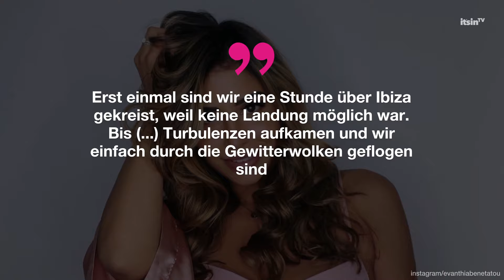„An die Decke geknallt“: Eva Benetatou erlebt Horror-Flug | It's in TV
Arme Eva Benetatou! Sie erlebt einen Horror-Flug! Auf Instagram berichtet sie ihren Fans von „dem schlimmsten Flug“ in ihrer gesamten Flug-Erfahrung.